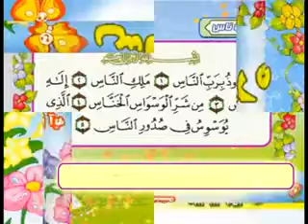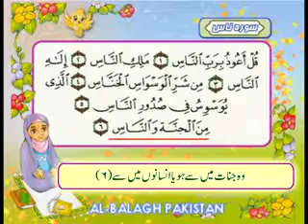SURA E NAAS